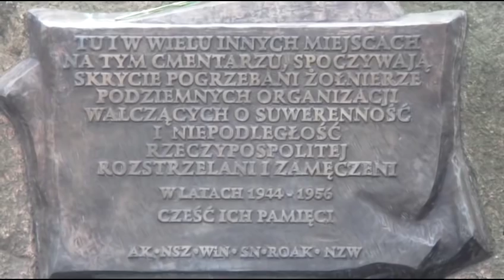Apel Pamięci - Cmetarz Bródnowski - Kwatera 45N, 27.02.2016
Pomnik więźniów politycznych straconych w latach 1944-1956. Pomnik-krzyż, zaprojektowany przez artystę rzeźbiarza Dariusza Kowalskiego, poświęcił 15 września 2001 roku kardynał Józef Glemp. Stanął on w miejscu pochówku skrycie zamordowanych żołnierzy i działaczy antykomunistycznego podziemia.

W latach 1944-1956 sądy wojskowe zasądziły prawie 6 tysięcy wyroków śmierci, z czego ponad połowę wykonano. Przez areszty i więzienia przeszły 2 miliony osób. Jednym z miejsc tajnego grzebania pomordowanych  i rozstrzelanych więźniów był Cmentarz Bródnowski. Tajne pochówki odbywały się przeważnie nocą, ciała wrzucano do zbiorowych i pojedynczych dołów. Groby znajdowały się wzdłuż cmentarnego muru oddzielającego nekropolię od ul. Rzeszowskiej. Na tym terenie funkcjonariusze Służby Bezpieczeństwa dla zatarcia śladów ustawili dwa szalety. Dzięki wieloletnim staraniom byłych więźniów politycznych oraz rodzin ofiar zostało odnalezione miejsce pochówku pomordowanych i powstał komitet społeczny dla uczczenia ich pamięci. Szacuje się, że w różnych częściach cmentarza spoczywa około 190 osób, wśród nich Marian Bernaciak „Orlik", dowódca oddziału partyzanckiego, który uwolnił z transportu więziennego komendanta VI Obwodu AK Praga ppłk. Antoniego Żurowskiego „Bobera".